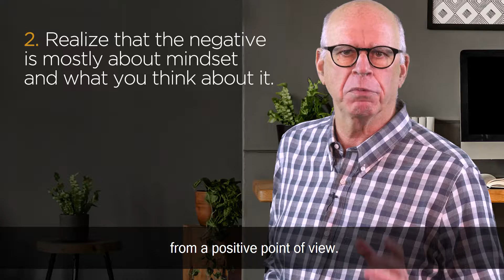How To Shine A Light On The Negative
Way too many companies spend a ton of effort trying to bury mistakes. When this happens a big problem appears. You probably already know what that problem is…but here’s a simple way of saying it. Bad news doesn’t get better with age.

In today’s video we’re going to talk about the world of the negative and why it’s important to not hide it, but shine a light on it instead.

👌 DOWNLOAD our FREE infographic that shows you the success path that what you need to do to create enough excess cash in your business and Crack The Cash Flow Code: